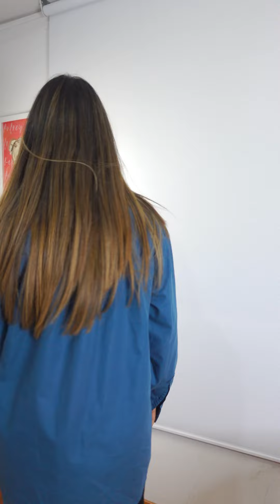Mira cómo TRANSFORME una camisa vieja